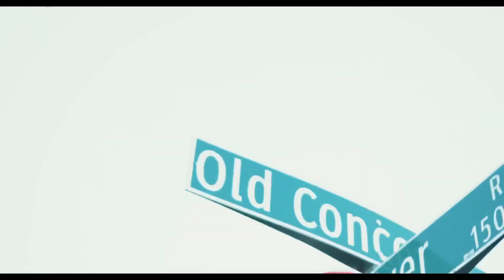SFG Qu- R.N.S.O.M Prod. Luxgocrazy